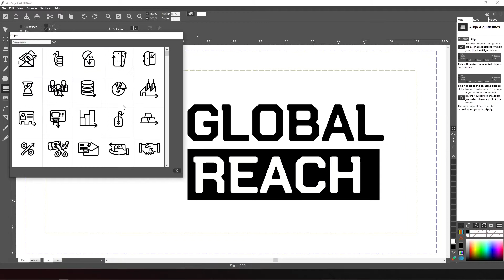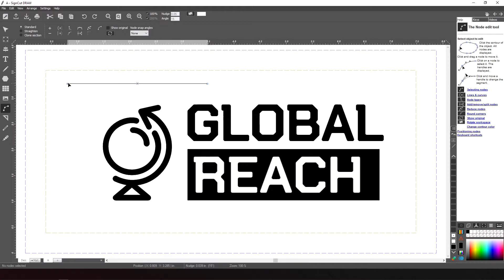The SignCut Cliparts Database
Did you know that you can now browse and use over 75,000 clip arts in SignCut Draw for free?
Our newest addition to the SignCut ecosystem is an archive of beautifully created vector graphics that you can easily use for every cutting project.
Whether for a rushed job or a storefront sticker planned 3-months ahead, we know for sure that there are at least a thousand possibilities of creating awesome artwork with our clip art collection!